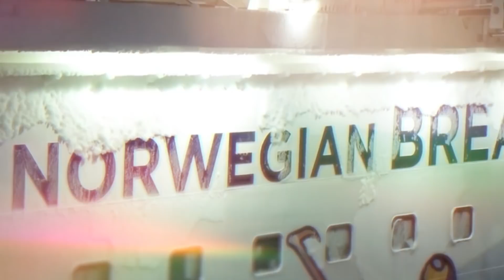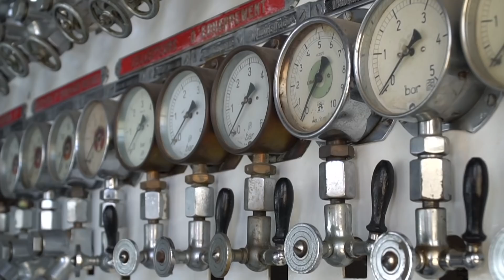A Passenger Cruise Liner In A 12-point Storm!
We enviously look at passengers getting on cruise ships, we imagine their amazing vacation on the endless oceans. That's no surprise since modern cruise ships have almost everything for an expensive, elite vacation including restaurants, bars, pools, gyms, and tennis courts, and the magnificent interior of the cabins simply exudes luxury. But while vacationing in such conditions, people often forget that they're in the open ocean and their lives are under much greater threats than those in a 5-star hotel on land. The ocean is fairly rough and can sometimes be a force of nature capable of destroying whatever is in its path. It is capable of ruining your romantic vision of expensive vacations like taking a cruise for hundreds or thousands of miles.
Pandora US#